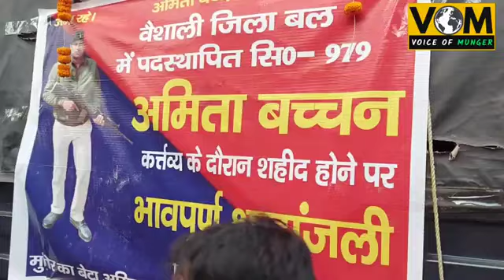शहीद अमिताभ बच्चन का पार्थिक शरीर पहुचाॅ उसके गाव भदौरा,माहौल हुआ गमगमी अंतिम यात्रा मे उमर पड़ा पु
शहीद अमिताभ बच्चन का पार्थिक  शरीर पहुचाॅ उसके गाव भदौरा,माहौल हुआ गमगमी अंतिम यात्रा मे उमर पड़ा पुरा गांवशहीद अमिताभ बच्चन का पार्थिक  शरीर पहुचाॅ उसके गाव भदौरा,माहौल हुआ गमगमी अंतिम यात्रा मे उमर पड़ा पुरा गांवशहीद अमिताभ बच्चन का पार्थिक  शरीर पहुचाॅ उसके गाव भदौरा,माहौल हुआ गमगमी अंतिम यात्रा मे उमर पड़ा पुरा गांवशहीद अमिताभ बच्चन का पार्थिक  शरीर पहुचाॅ उसके गाव भदौरा,माहौल हुआ गमगमी अंतिम यात्रा मे उमर पड़ा पुरा गांव